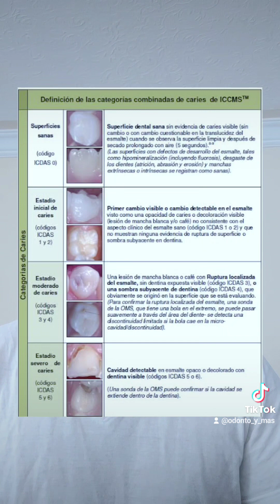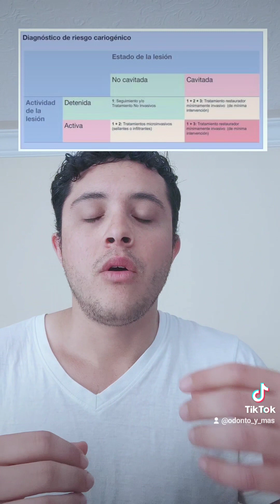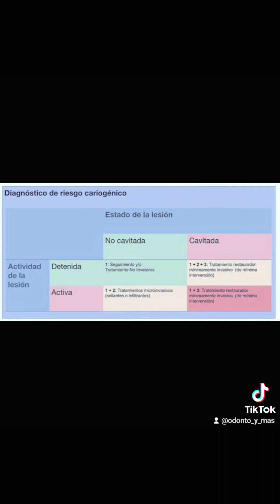Cuándo quitar caries y cuándo no debemos quitarlas?